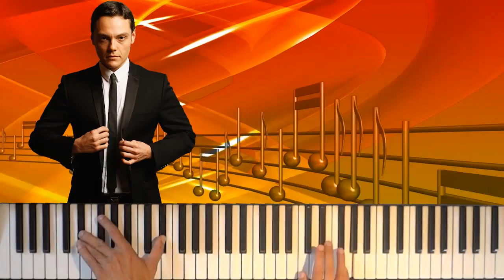Tiziano Ferro Senza Scappare Mai Più Canzone al Pianoforte Musica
Musica al pianoforte: la canzone Senza scappare mai più di Tiziano Ferro, uscita il 16 Ottobre 2014 che prelude al nuovo album TMZ.